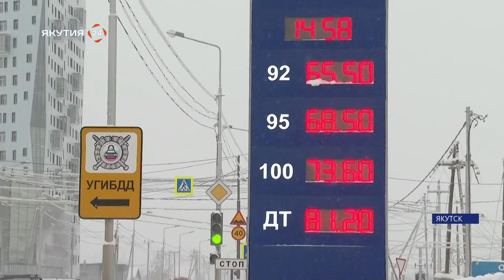Якутия вошла в топ-25 регионов РФ по уровню развития чистого топлива